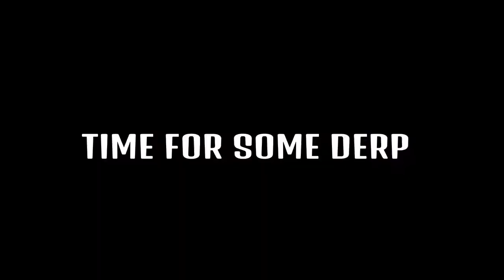GTA 5 Next Gen Funny Moments (Tank rodeo, cargobob troubles and more!)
Hey guys, hope you all enjoy this funtage of tank rodeo and other random things.